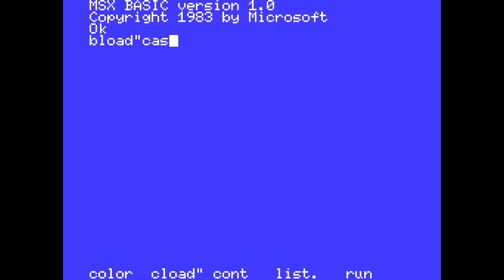Golden Basket (Opera Soft, 1990) MSX [490] Walkthrough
Hoy toca partida al Golden Basket de Opera Soft.